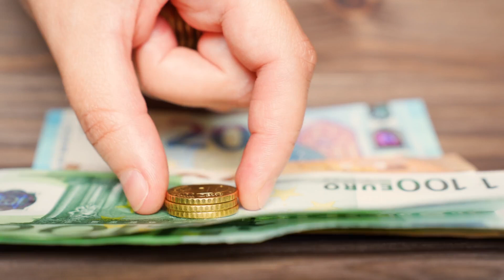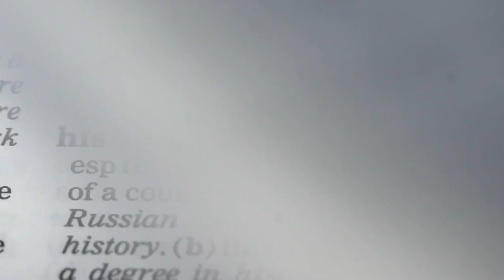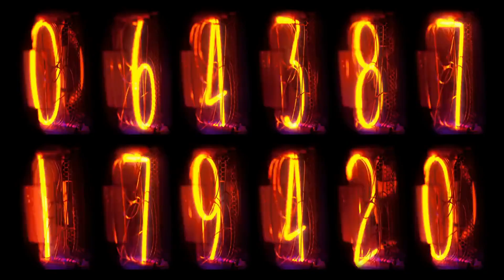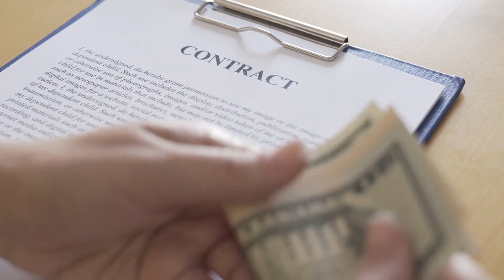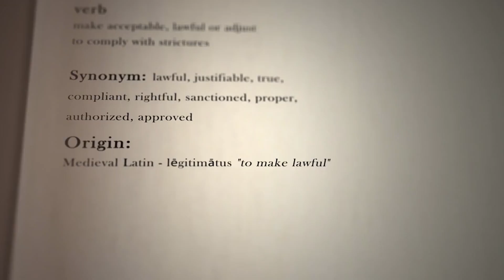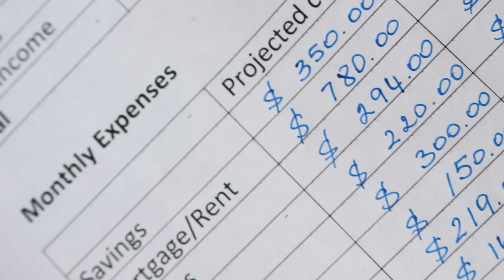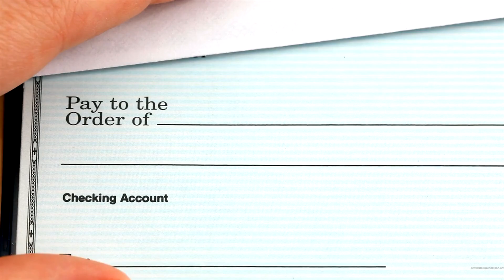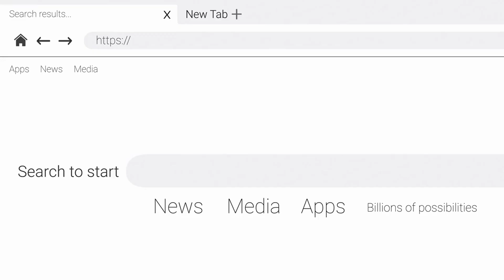Real Estate STRATEGY For A Wealthy Future From 50 BOOKS!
Ever imagined turning the key to a door that opens up to a life of wealth and comfort? That's not just a dream; it's a potential reality with smart real estate investing! 🗝️💫

In this eye-opening video, "Real Estate Tips For A Wealthy Future," we're spilling the secrets of the property game. From the wisdom of Robert Kiyosaki's "Rich Dad Poor Dad" to the savvy strategies in Brandon Turner's books, we've packed this documentary with everything you need to know to start building your empire, one brick at a time. 📚🚀

🔑 Chapter by chapter, we'll walk you through:

The timeless 'Buy and Hold' method
The cash-flow magic of Rental Properties
The hustle of Real Estate Wholesaling
The savvy savings from House Hacking
The team play in Real Estate Syndication

Don't just take our word for it; we've got the stats, stories, and strategies that have paved the way for others to succeed. 📈🎤

Ready to unlock financial freedom? Let's make your money work for you, smarter and harder. 🛠️💸

Your future self will thank you. Let's get started! 🌟